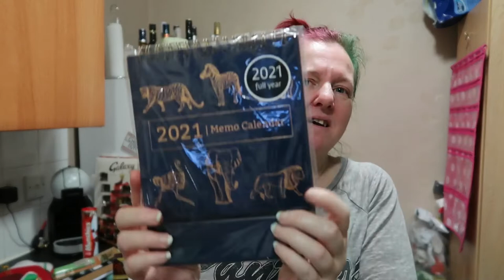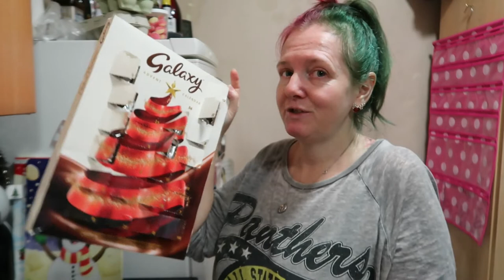Vlogmas 23, 2020. Stockings and homemade Xmas gift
Welcome to my Vlogmas 23, 2020. Stockings and homemade Xmas gift
Ended up to be longer than expected and things didn't exactly go as intended lol